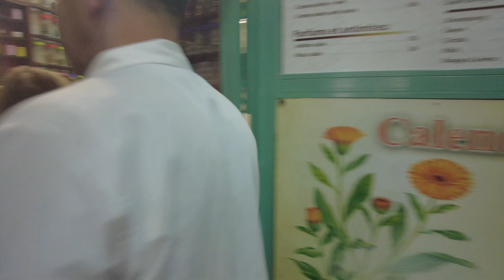UM DIA EM MARRAKECH | MARROCOS #7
A colorida Marrakesh é considerada por muitos o melhor destino do Marrocos e um dos melhores de toda a África.

Nos limites das muralhas de Medina, a Cidade Vermelha parece um retrato do mundo árabe do passado, com suas construções terracota e ocre, seus encantadores de serpentes e suas carruagens.

Do outro lado das muralhas, o contraste é chocante: arranha-céus, shoppings de alto padrão, vida noturna badalada e avenidas largas convidam o viajante a conhecer o lado cosmopolita do Marrocos.

Por essas e outras, vale a pena caprichar no planejamento de viagem para conhecer esse apaixonante destino africano, e nós vamos te ajudar nessa missão.

Sobre a Voyager Club:
Somos uma empresa de viagens localizada no Rio de Janeiro e agora também estamos no YouTube, aqui iremos contar todos os segredos para você descobrir o mundo viajando. Através dos nossos vídeos você pode viajar pelo nosso Brasil, pela Europa, Ásia, América do Sul ou qualquer outro lugar do mundo. Além disso, informaremos as melhores dicas, conselhos e curiosidades aos que amam viajar como nós. Resumindo, tudo o que você precisa para fazer a viagem perfeita!